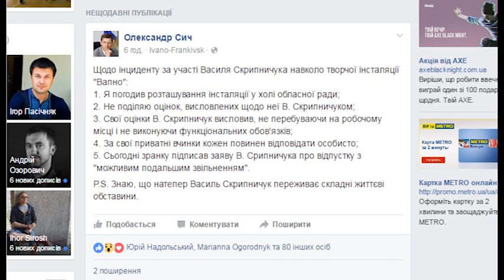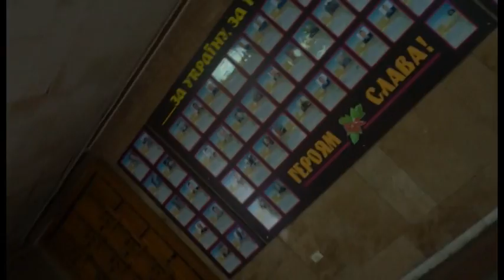Скрипничук не подасть у відставку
Скрипничук не подасть у відставку після інциденту навколо інсталяції "Вапно". Про це нас своїй сторінці на Facebook написав голова Івано-Франківської ОР Олександр Сич.